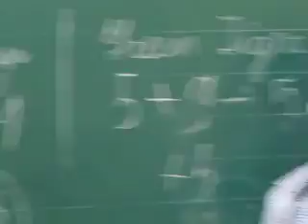Yes No game Ira Sergiy Milena